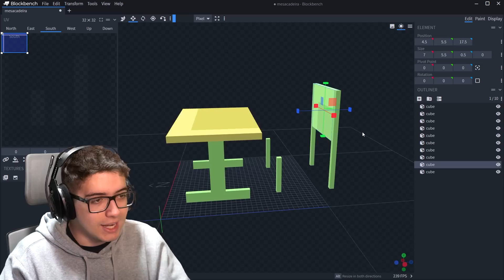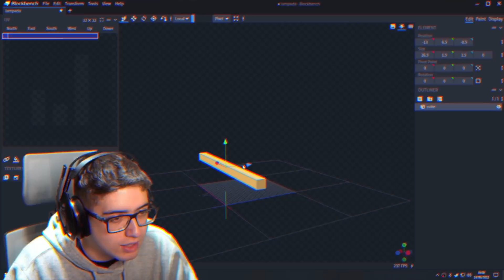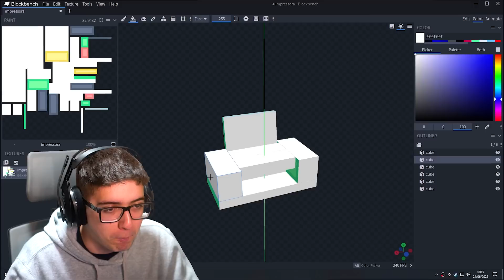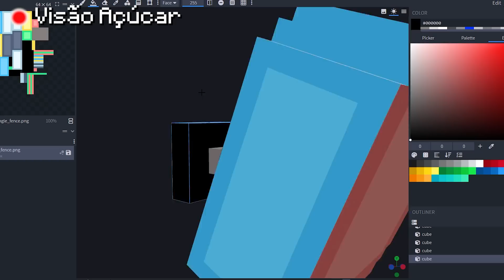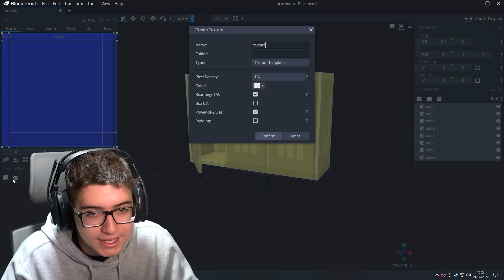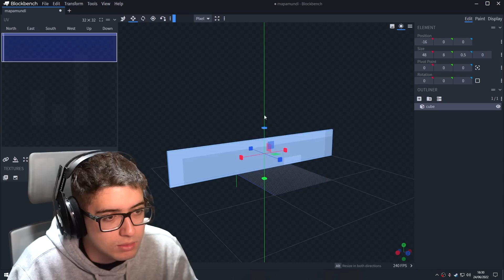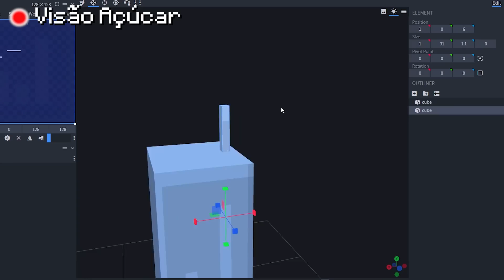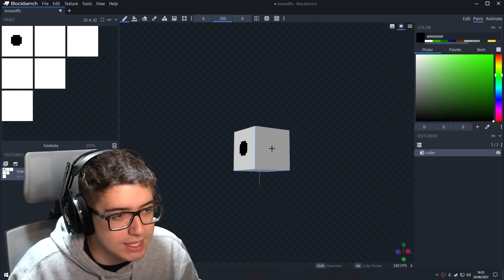Preciso REFORMAR a Escola